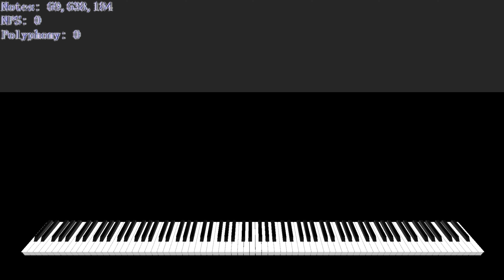江戸川コナン | Orangepaprika 69 | 69 Million Notes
MIDI information: (Copied from UMP 1.6β3)
Basic Diagnosis
File Size: 546.50MiB
Resolution: 1,920
Tracks: 756
Notes: 69,638,184
Memory to Open: 2.80GiB
Duration: 25.3
Tempo: 160.31～540,540.54

MIDI by: Orangepaprika 67
My Discord Server: Private (But I can give you the link in Gmail)